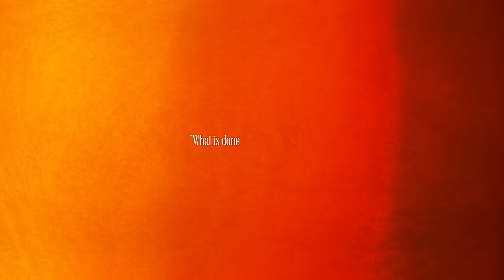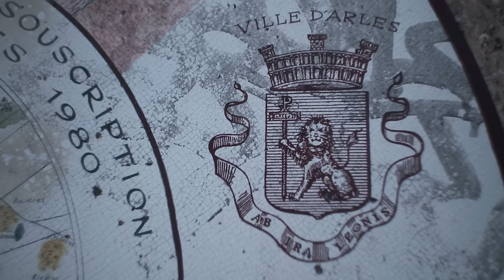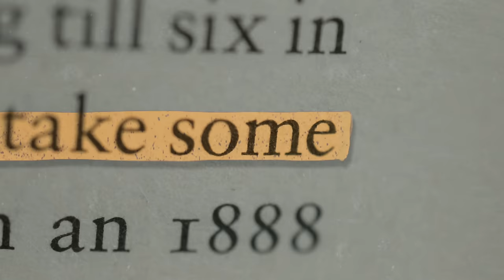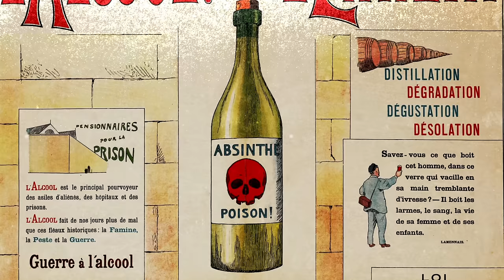I Tried Van Gogh's Intense Daily Routine – ep. 8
Timestamps:

00:00 – Intro
1:51 – The Routine
2:52 – I Begin
4:37 – Van Gogh's Relationship to Food
5:46 – The Routine (continued)
7:11 – Van Gogh's Relationship to Alcohol
7:58 – More Painting
8:27 – Sponsor
9:51 – Two People That Made Van Gogh's Legacy Possible
10:47 – Challenges with the Routine
13:41 – Reacting to His Work
14:34 – What This Taught Me